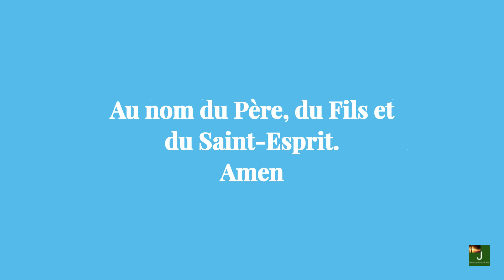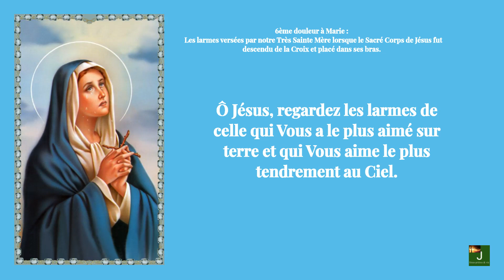CHAPELET DES LARMES DE LA VIERGE MARIE ‐ JESUS PRIERES & VIE